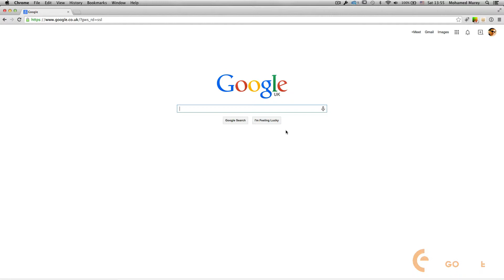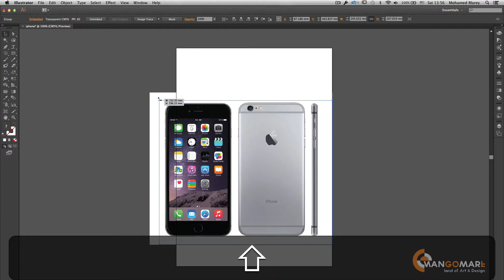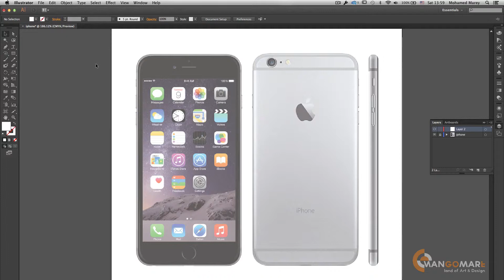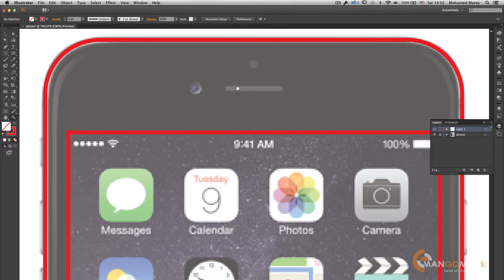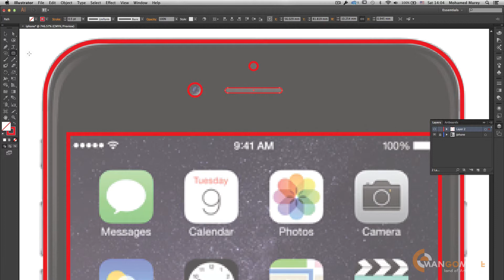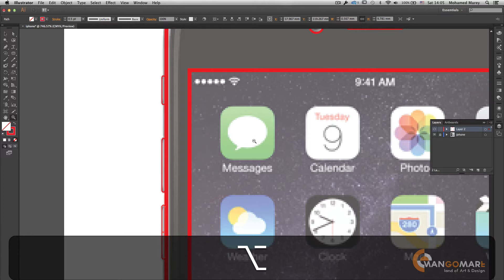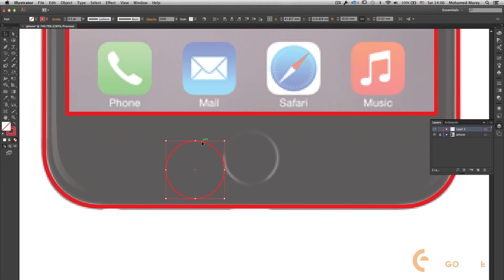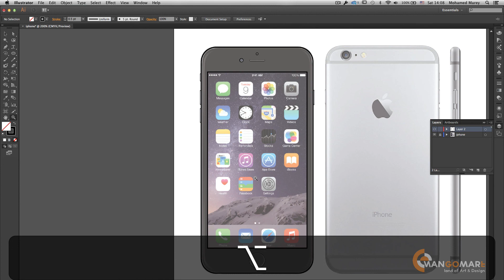الدورة الكاملة لتعليم الجرافيكس - الجزء الأول - أدوبي اليستراتور - 22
الدورة الكاملة لتعليم الجرافيكس  -  الجزء الأول
Adobe Illustrator CC
الحلقة الثانية والعشرون
Drawing practical Example 2

الدورة مجانية وستنشر باذن الله تعالى على قناتنا هنا على اليوتيوب وكذلك على صفحتنا على الفيس بوك (facebook/mangomare) كل يوم حلقة (لا تزيد عن ١٥ دقيقة) ابتداء من أول شهر نوفمبر ٢٠١٤ ونسأل الله أن يوفقنا في هذا العمل الذي قد يستغرق عاماً كاملاً ..

الدورة ستبدأ بشرح تفصيلي لبعض البرامج المستخدمة في عالم الجرافيكس بطريقة احترافية علمية مسلسلة بسيطة على أحدث البرامج وأشهرها استعمالاً ثم سيتخلل ذلك شرح كيفية عمل الألوان وكيفية الطباعة وغيرها ثم بعد ذلك سنتطرق لعمل صفحات الانترنت وتصميم الصفحات سواء لعرضها على الكمبيوتر او التابلت او الشاشات الصغيرة كالموبايل وغيرها كما سيكون هناك حلقات خاصة عن الفيديو وطرق معالجتها.

اذا كنت مهتم بتعلم الجرافيكس وترغب في أن تكون مصمم جرافيكس حقيقي وليس "بالفهلوة" حتى تتمكن من اشباع رغبة معينة لديك في ممارسة ما تحب أو الحصول على وظيفة في عالم الجرافيكس وأنت كلك ثقة بمقدراتك لشغل الوظيفة فهذه الدورة هي لك وبالمجان .. فقط تابعنا يومياً هنا على قناتنا ع اليوتيوب أو على صفحتنا على الفيس بوك

الرجاء الدعاء لنا بالتوفيق ومشاركة المادة مع الأصدقاء.